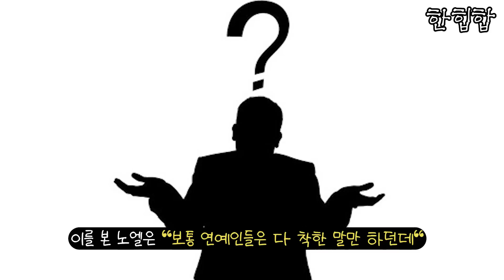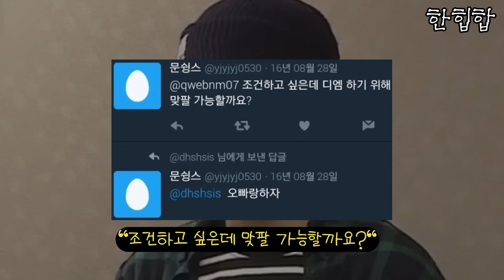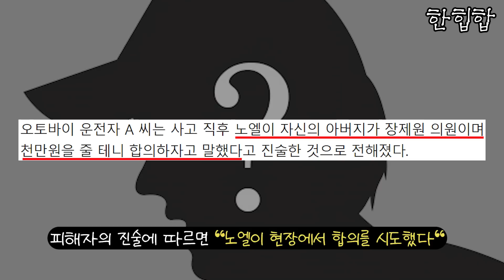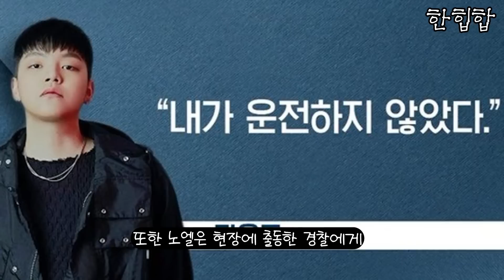노엘, 당신이 몰랐던 10가지 사실들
오늘은 노엘을 알아보자.